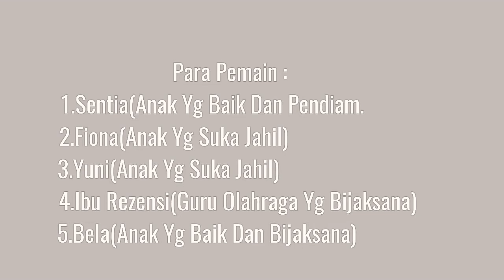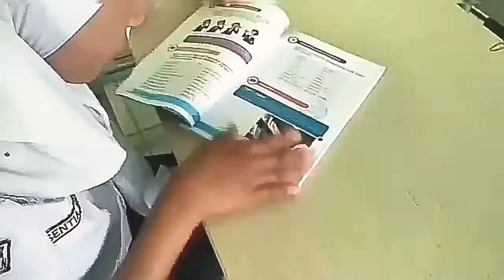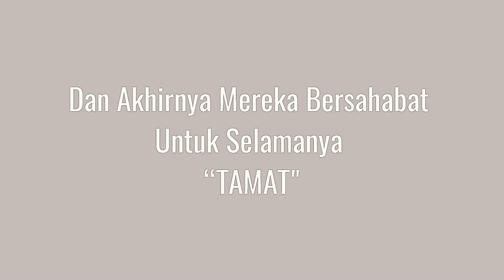Apa Salahku |Drama SMA Negeri 7 Kelas x ips3 Yg Berada Di Kota Agung